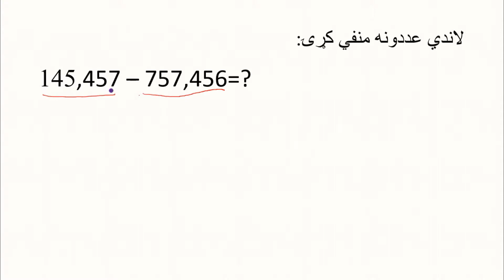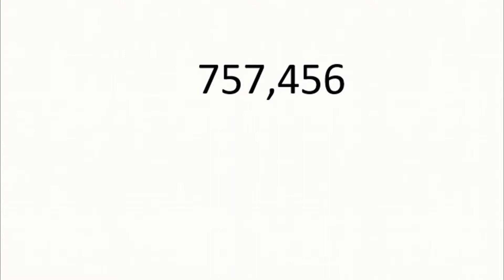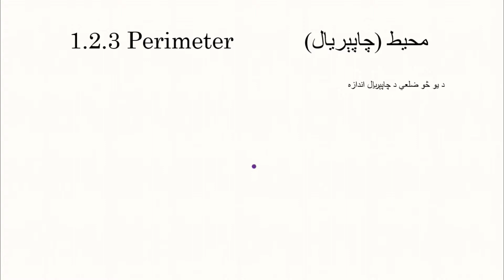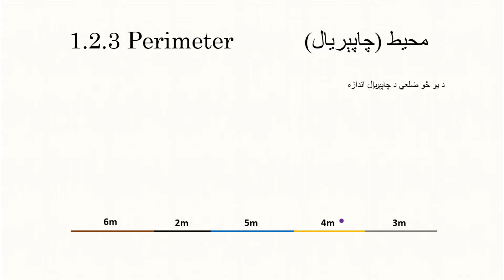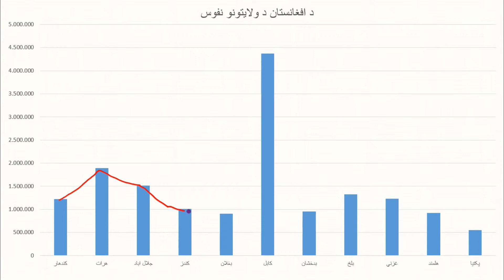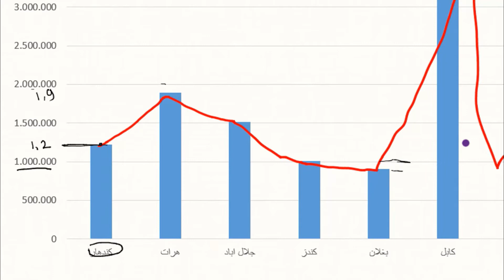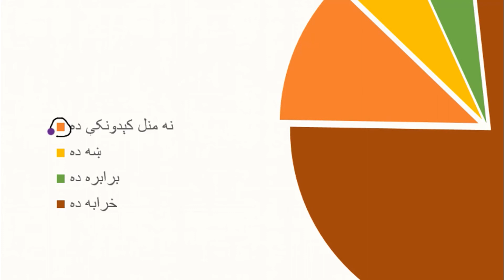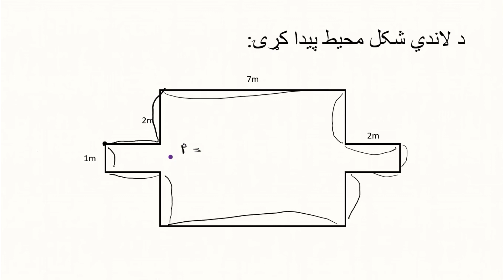04 Perimeter محیط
This lesson is about:
Perimeter and graphs, how to use graphs? What is perimeter and why do we use perimeter?

محیط چشي دۍ؟ ولي موږ د محیط څخه کار اخلو؟
څنګه کولای سو ګراف ووایواو ولي موږ د ګراف څخه کار اخلو؟

که غواړۍ چي ددې درس اړوند ارزیابي امتحان تر لاسه کړۍ زموږ د فیسبوک د ګروپ سره یو ځای سۍ